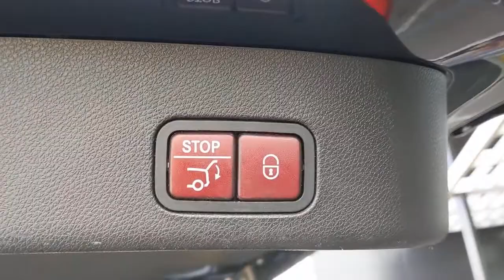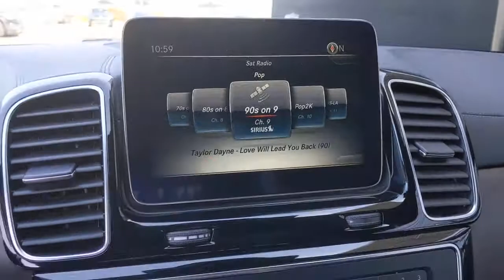2017 Mercedes-Benz GLS Pleasanton, Walnut Creek, Fremont, San Jose, Livermore, CA 35963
2017 Mercedes-Benz GLS
2017 Mercedes-Benz GLS GLS 450 - Stock#: 35963 - VIN#: 4JGDF6EE6HA983288

Recent Arrival!ULTRA LOADED!!, OVER 19K WORTH OF UPGRADED OPTIONS!!, 20 10-Spoke Alloy Wheels, Accessory Chrome Package, Active Blind Spot Assist, Active Lane Keeping Assist, Adaptive Highbeam Assist, Appearance Package, Apple CarPlay, BAS PLUS w/Cross-Traffic Assist, Blind Spot Assist, Chrome Door Handle Inserts, DISTRONIC PLUS w/Steering Assist, DISTRONIC PLUS w/Pre-Safe Brake, Driver Assistance Package, harman/kardon Logic 7 Surround Sound System, Heated & Cooled Cup Holders, Heated & Ventilated Front Seats, Hood Fin Covers, Illuminated Running Boards, KEYLESS GO, LED Dynamic Headlamps, Lighting Package, Multi-Color Interior Ambient Lighting, Navigation Map Updates Included for 3-years, Panorama Sunroof, Power EASY ENTRY, Premium Package, PRE-SAFE PLUS, Radio: COMAND System w/Hard Drive Navigation, Rear Manual Sunshades, Rear Side Airbags, SiriusXM Radio, Smartphone Integration, Soft-Close Doors, Speed Limit Assist, Trailer Hitch, Wood/Leather Steering Wheel.Obsidian Black Metallic 2017 Mercedes-Benz GLS GLS 450 4MATIC 4MATIC 9-Speed Automatic V6** WE ARE OPEN **CALL NOW TO SCHEDULE A VISIT(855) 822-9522.Here at Mercedes-Benz of Pleasanton, we have an extensive and exciting selection of used cars. We carry a variety of makes and models to ensure you are able to find what you're looking for.Reviews:* Third row is large enough for adults; spirited acceleration with any of the three gasoline engines; impressive fuel economy with the diesel engine; quiet cabin with high-end trimmings and features. Source: Edmunds